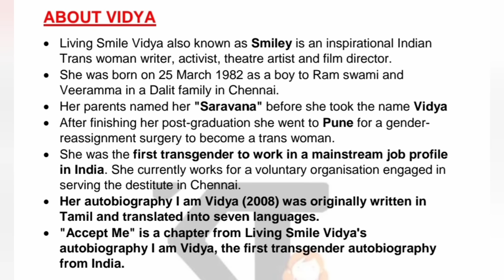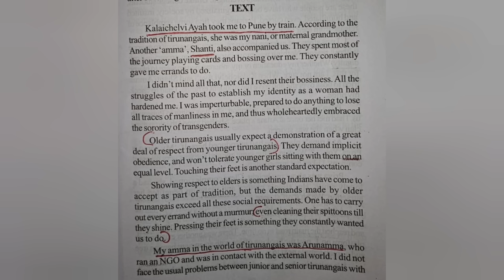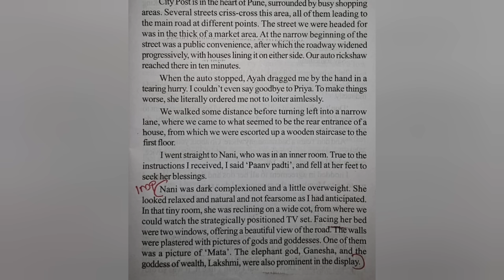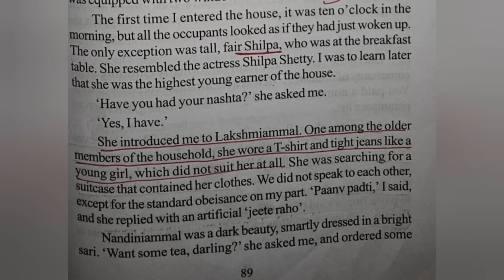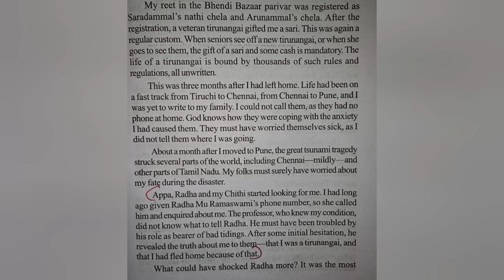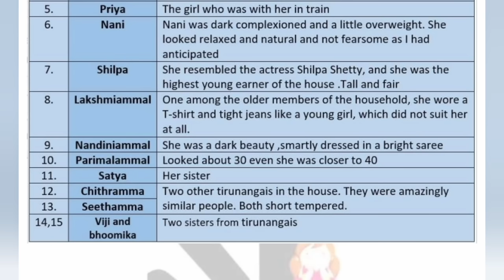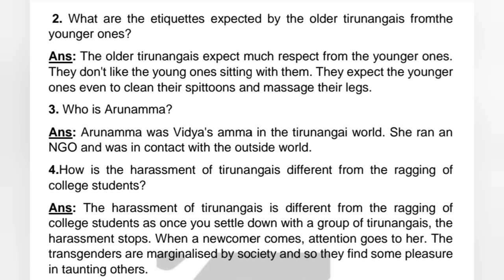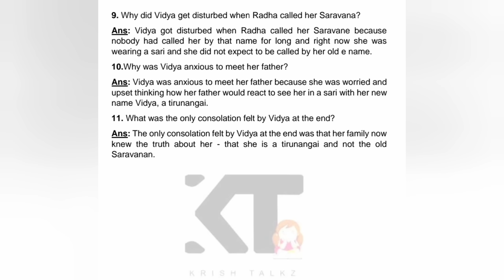Calicut University 2nd Sem |Readings From the Fringes|Accept Me!| Living smile Vidya| With Notes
Hi everyone here is the video of 2nd sem  Reading from the fringes